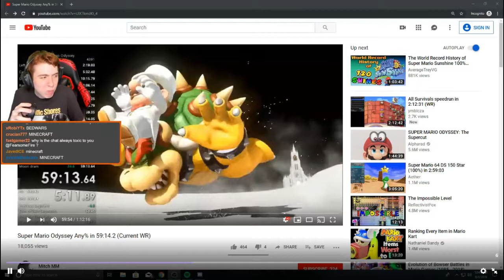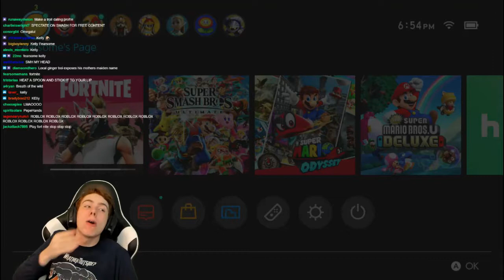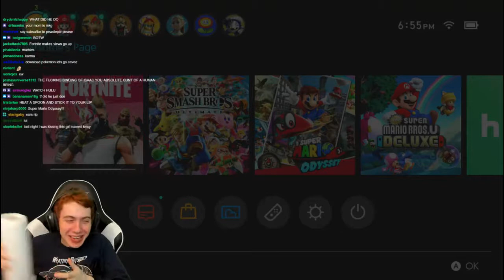Fearsomefire pouring/spilling water compilation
I have a lot of clips saved that I made on twitch with Fearsomefire and water, so I thought I'd put them in a compilation along with a couple clips I found on his Youtube videos. This is my first Youtube video I have ever uploaded, and I thought this would be something simple to start off. It's a little short, but I really hope you enjoy it! :)